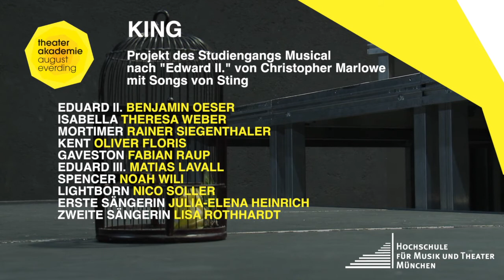Trailer KING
Elisabethanische Dramatik trifft Pop! Ab 19. Januar ist mit KING das neue Projekt des Studiengangs Musical im Akademietheater zu sehen. Zur Musik von Sting wird die Geschichte von Edward II. nach Christopher Marlowe erzählt. Infos und Karten

Buch und Regie: Frieder Kranz
Musikalische Gesamtleitung: Christoph Weinhart
Komposition: Alexander Maschke, Dominik Schuster
Bühne und Kostüme: Christl Wein-Engel
Choreographie: Katja Wachter
Stepp-Choreographie: Heike Schoch
Buch und Dramaturgie: Katharina Nay
Künstlerische Produktionsleitung: Matthias Gentzen
Licht: Peter Platz
Ton: Miriam Reinhardt, Matthias Schaaff
Regieassistenz: Nicolai Bogdanov
Schlagwerk: Yuyuan Ji, Christina Lehaci

Eduard II.: Benjamin Oeser
Isabella Theresa Weber
Mortimer Rainer Siegenthaler
Kent: Oliver Floris
Gaveston: Fabian Raup
Spencer: Noah Wili
Lightborn: Nico Soller
Erste Sängerin: Julia-Elena Heinrich
Zweite Sängerin: Lisa Rothhardt
Ensemble: Valentina Inzko Fink, Laura Pfister, Valerie Luksch, Wiebke Isabella Neulist, Claudio Gottschalk-Schmitt, Robert Lankester, Johannes Osenberg, Tobias Stemmer, Theresa-Sophie Weihmayr